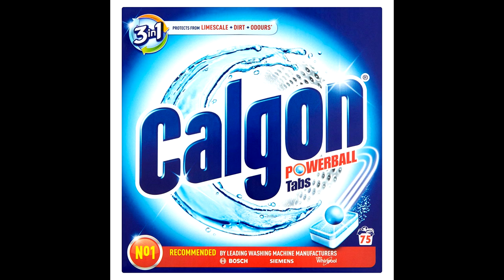1 uur Calgon reclame muziek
1 uur durende versie van de Calgon Reclame muziek